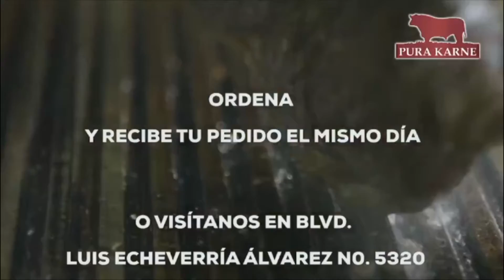Pura Karne pura Calidad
La mejor carne de la ciudad está en Pura Karne